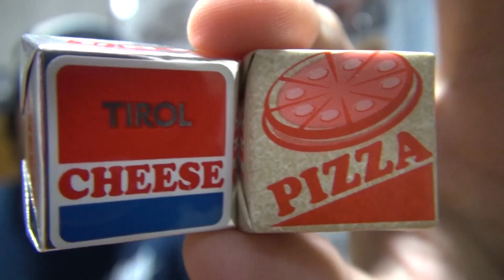Bizarrices do Japão - Chocolate sabor Pizza!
Provando mais uma das bizarrices do Japão! Chocolate sabor queijo e pizza!
Contamos com o seu "Gostei" e com o "Favorito" :D Assim você ajudará o canal a crescer mais! :D

Curta a página do AquiPode no Facebook!